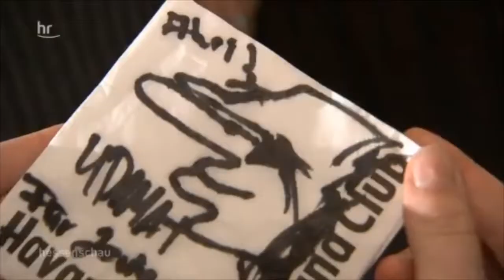Udomat & die Panikgenossen Reportage 2018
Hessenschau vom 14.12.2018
Aus dem Hotel Gude